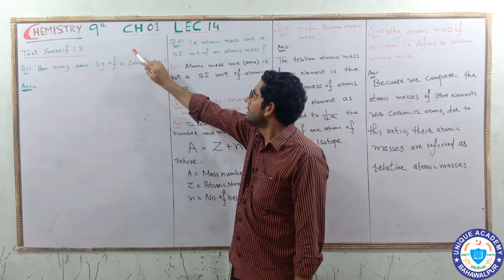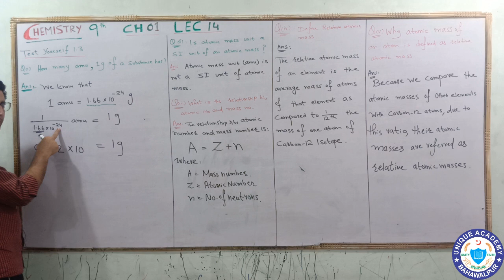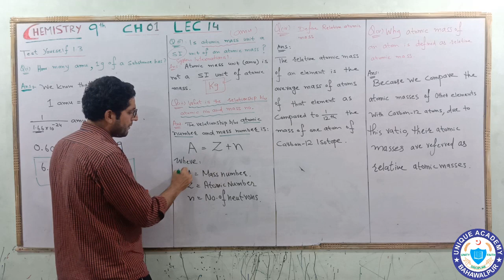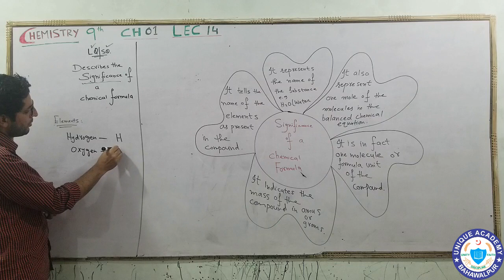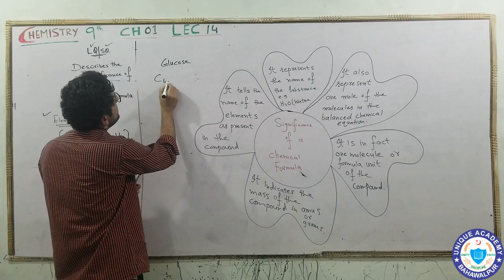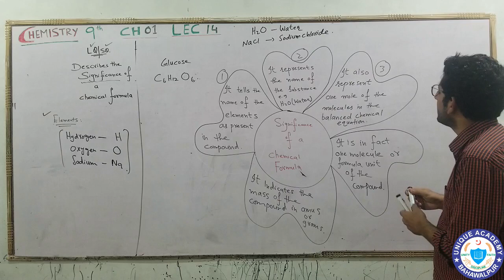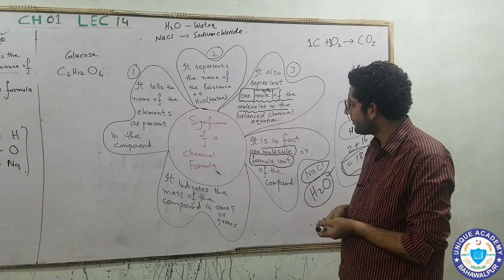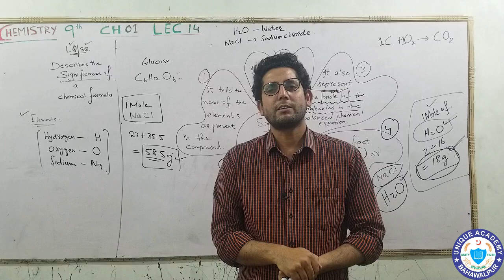9th Chemistry Chapter 1 lecture 14, Test yourself 1.3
9th Chemistry Chapter 1 lecture 14, Test yourself 1.3 by Tahir Mehmood Rao